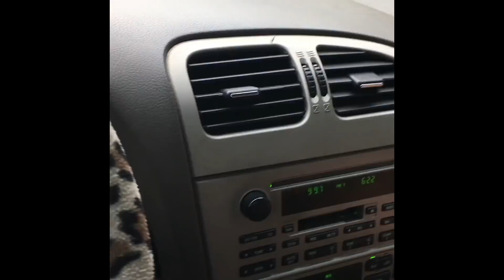Oh my God!! Look how strong is this woman.. Giving birth in car with her husband and kids